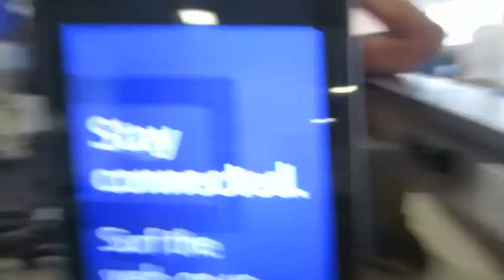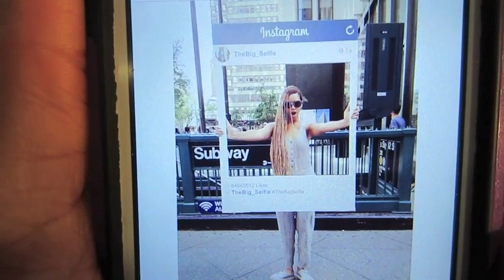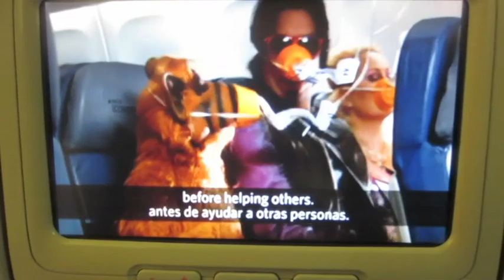HEADED BACK HOME TO DOODIE BEAR (Day 11) - June 2014 - abeeutifullife vlog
We capture a few moments of our life through video! We invite you to join us as we travel, go on vacation, or just hang out for the weekend!